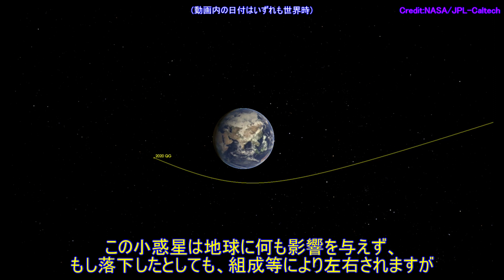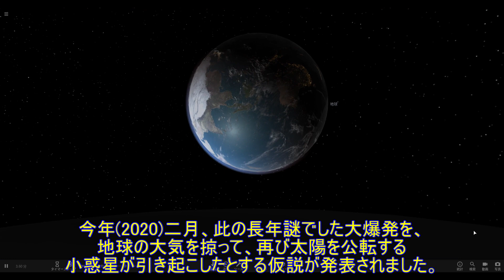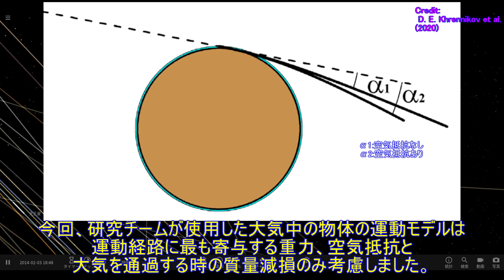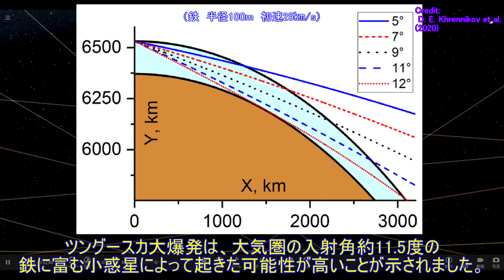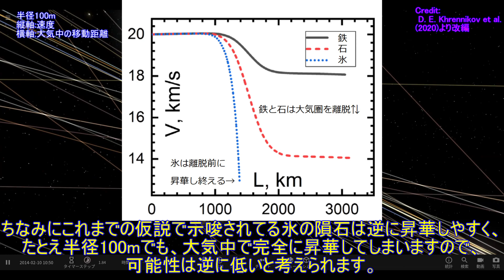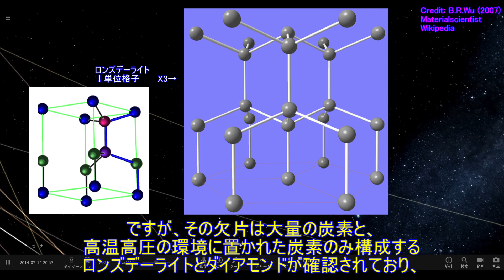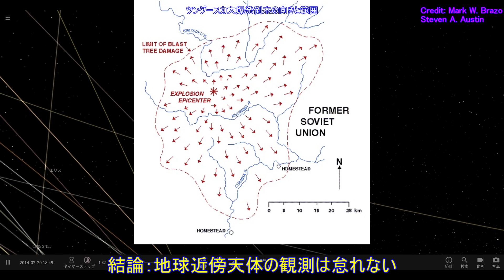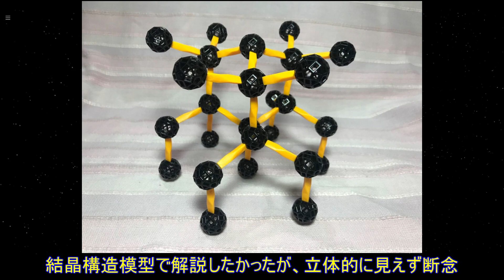ニアミス小惑星でも地球に被害を与える!? 【ツングースカ大爆発新説】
●科学ヤバイチャンネル

D. E. Khrennikov et al., 2020, On the possibility of
    through passage of asteroid bodies across the Earth’s atmosphere.
V. Kvasnytsya et al., 2013, New evidence of meteoritic origin of the
    Tunguska cosmic body.

OP音楽【魔王魂公式】フリーBGM素材 8bit 29『子猫のモンタのクッキー屋さん』
フリーBGM「ワスレナグサ」／作（編）曲 ： まんぼう二等兵
ED音楽フリーBGM「星空の見る夢」／作（編）曲 ： 龍崎一